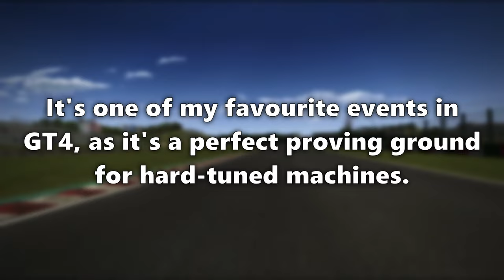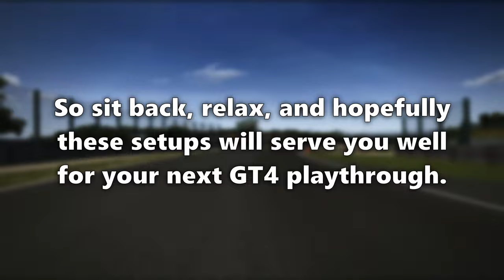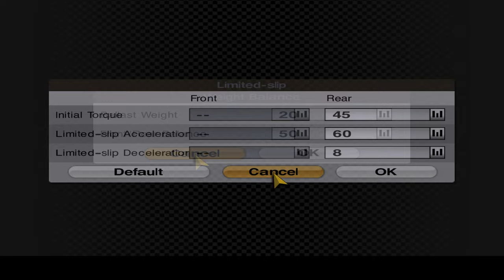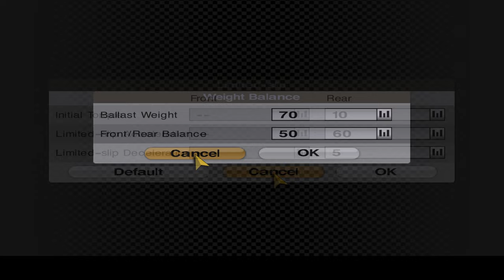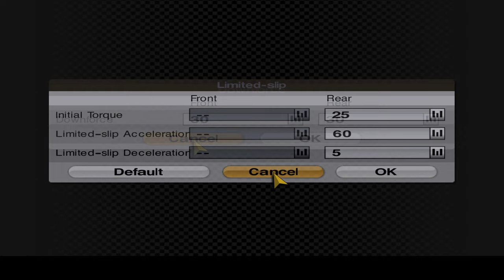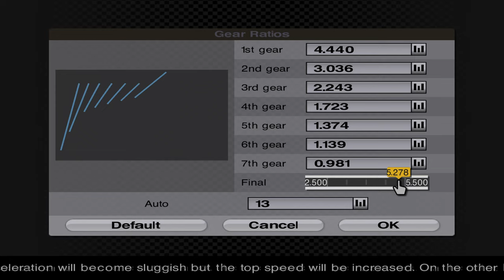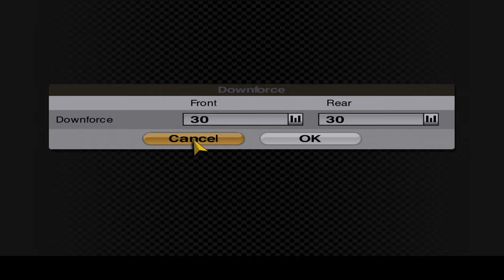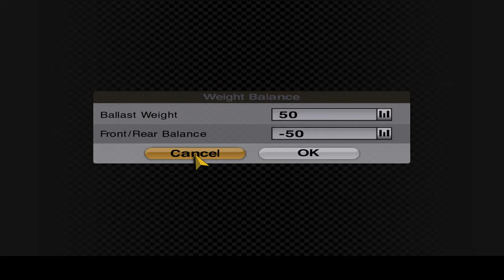Gran Turismo 4: 15 Supercar Builds You Should Try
Want something fun to drive for your next Gran Turismo 4 playthrough, that can breeze through Supercar Festival and more? Give these builds a try and see the difference a good suspension, transmission and LSD setup can make.

00:00:00 - Welcome
00:01:15 - Nissan Skyline GT-R M-spec Nür (R34) ‘02
00:08:11 - Chevrolet SSR `03
00:15:21 - Aston Martin DB9 Coupe `03
00:20:49 - Chevrolet Corvette Z06 (C5) `00
00:28:12 - Mercedes-Benz SL 55 AMG (R230) `02
00:34:07 - BMW M3 CSL `03
00:40:06 - FPV F6 Typhoon `04
00:46:07 - Dodge VIPER SRT10 `03
00:51:57 - Jaguar XKR R-Performance `02
00:58:01 - BMW M5 `05
01:03:55 - TVR Tuscan Speed 6 `00
01:10:48 - Mazda RX-7 Spirit R Type A (FD) `02
01:17:20 - Lotus Esprit Sport 350 `00
01:23:26 - Ford GT '05
01:29:00 - Shelby Series 1 Super Charged `03
01:34:36 - It's almost 6 o'clock...

All gameplay was done on PCSX2 1.7 with GT4 NTSC-U and Silentwarrior112's HD HUD and UI retexture pack, which can be found

As you choose '3rd' (Main Selector 2) - Hidenori Shoji / Daiki Kasho (from F-Zero GX)
Roger Buster - Hidenori Shoji / Daiki Kasho (from F-Zero GX)
Lily Flier - Hidenori Shoji / Daiki Kasho (from F-Zero GX)
The Objective - Koji Nakagawa (from Ridge Racer Type 4)
You Blow My Mind (Dudley Theme) - Hideki Okugawa (from Street Fighter III: Third Strike)
Ultra Cruise - Tetsukazu Nakanishi (from Ridge Racer PSP)
Romulus 3 - Rom Di Prisco (from Need for Speed III: Hot Pursuit)
Cetus 808 - Rom Di Prisco (from Need for Speed III: Hot Pursuit)
Don Genie - Hidenori Shoji / Daiki Kasho (from F-Zero GX)
Shotgun Kiss (Vegas Palace 1) - Hidenori Shoji / Daiki Kasho (from F-Zero GX)
Kate Allen - Hidenori Shoji / Daiki Kasho (from F-Zero GX)
Crimson Sunset - Rio Hamamoto (from Tekken 5)
Pearl Blue Soul - Hiroshi Okubo (from Ridge Racer Type 4)
Supercruiser - ESTi (from Ridge Racer 7)
Antonio Guster - Hidenori Shoji / Daiki Kasho (from F-Zero GX)
Phoenix - Hidenori Shoji / Daiki Kasho (from F-Zero GX)
Quantum Singularity - Rom Di Prisco (from Need for Speed High Stakes)
Paper Engine (Outer Space 1) - Hidenori Shoji / Daiki Kasho (from F-Zero GX)
Paradigm Shifter - Rom Di Prisco (from Need for Speed High Stakes)
Infinite Blue (Big Blue 1) - Hidenori Shoji / Daiki Kasho (from F-Zero GX)
Your Vibe - Asuka Sakai (from Ridge Racer Type 4)
Light Groove - Asuka Sakai (from Ridge Racer PSP)
Limited Slip - Ekstrak (from Need for Speed Carbon)
Motor Species Remix - Tetsukazu Nakanishi (from Ridge Racer PSP)
Photon Rez - Rom Di Prisco (from Need for Speed High Stakes)
Disco Ball - Hiroshi Okubo (from Ridge Racer PSP)
Silhouette Dance - Asuka Sakai (from Ridge Racer Type 4)
Awakening - Tetsukazu Nakanishi (from Ridge Racer 7)
Michael Chain - Hidenori Shoji / Daiki Kasho (from F-Zero GX)
Ground Zero Funk - Kohta Takahashi (from Tekken 5)
Black Shadow - Hidenori Shoji / Daiki Kasho (from F-Zero GX)